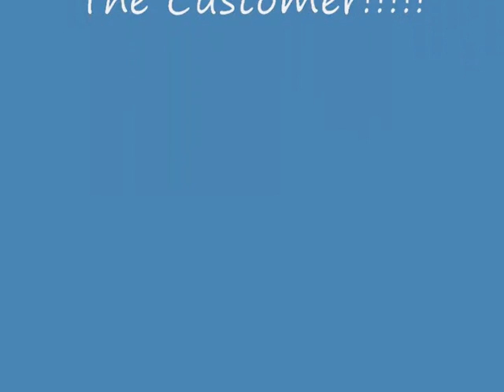The Wire Season Premier Party at Eden's Lounge - Best Baltimore Club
The Wire Cast & Crew spent the weekend before the premier of Season 5 in New York and Baltimore with Season 5 premier parties in both cities. The party in Baltimore at Eden's Lounge was the event of the year.